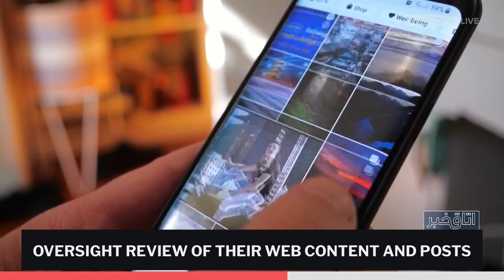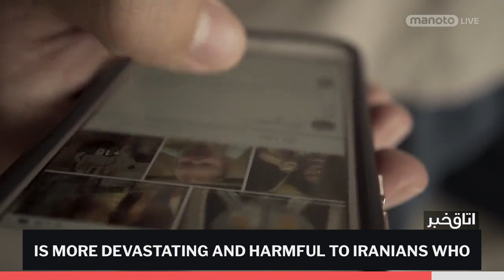NUFDI's Cameron Khansarinia on Manoto - Censoring Iran Protests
NUFDI Policy Director Cameron Khansarinia joined the Manoto TV newsroom to discuss accusations of infiltration by the Islamic Republic and censoring of the iranprotests.